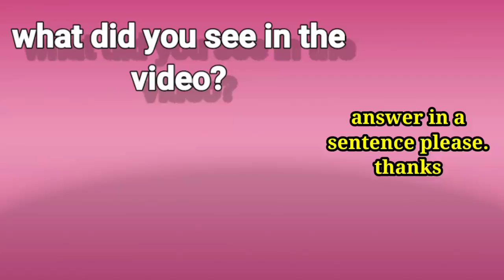What Did You See In the Video?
I saw a flies trapped in a cab web, a pitiful scene.